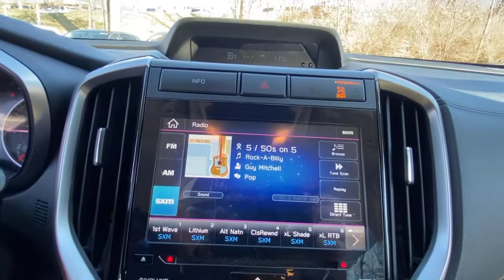2019 Subaru Ascent Carmel, Peekskill, Mount Kisco, Brewster, Mahopac, Mohegan Lake, NY S0220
Crystal White Pearl Used 2019 Subaru Ascent available in Carmel, New York at Meadowland of Carmel CDJR. Servicing the Peekskill, Mount Kisco, Brewster, Mahopac, Mohegan Lake, NY.
2019 Subaru Ascent 2.4T Premium 8-Passenger - Stock#: S0220 - VIN#: 4S4WMABD0K3434873